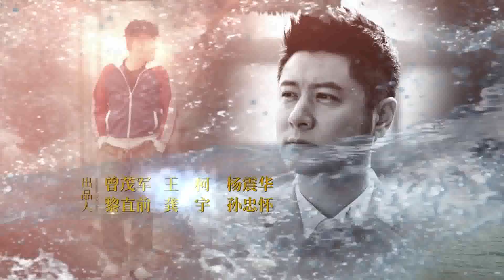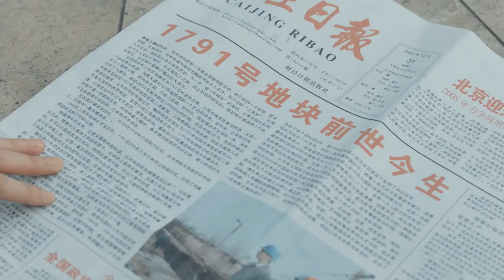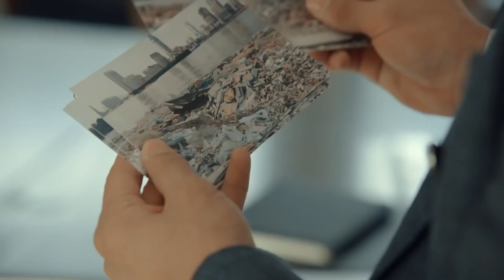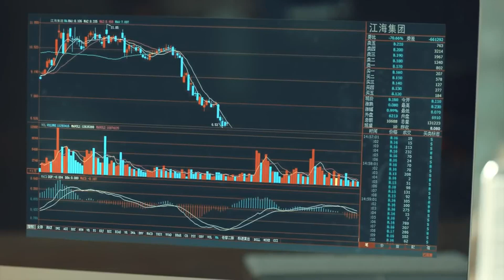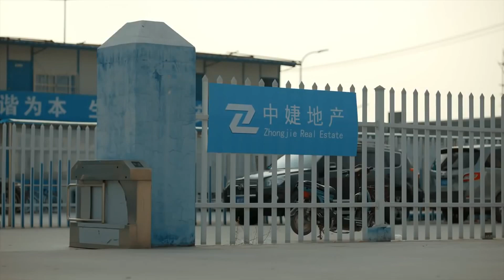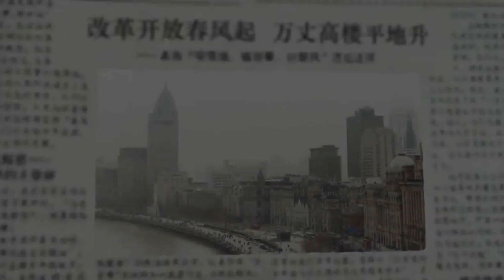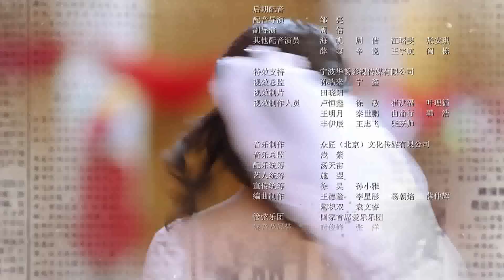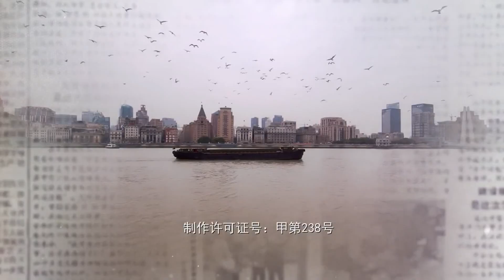【Eng Sub】Roaring Waves EP40 激蕩（任重、郭曉東、李念）